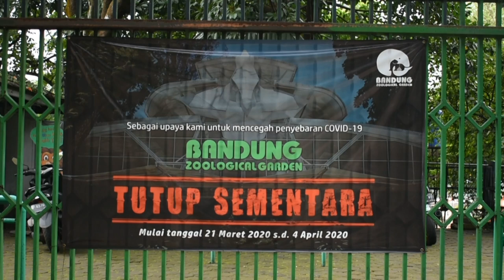فيروس كورونا يدفع الحيوانات في حدائق الحيوان في إندونيسيا إلى حافة المجاعة | AFP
تواجه آلاف الحيوانات بما فيها نمور سومطرية مهددة بالانقراض وقردة أورانغ أوتان ، خطر المجاعة في حدائق الحيوانات في إندونيسيا حيث يدفع وباء كوفيد-19 بهذه المنشآت المغلقة نحو الانهيار، وفق ما قال مسؤولون.